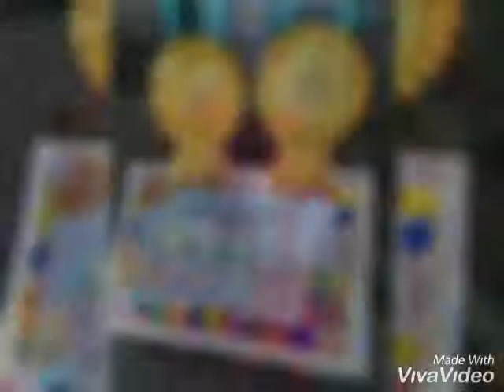RLS Buwan ng Wika 2019